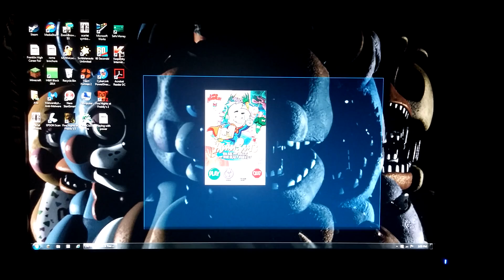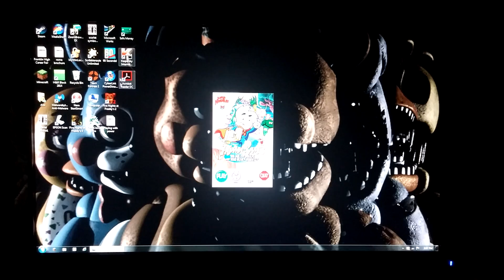Pajama Sam 3 part 1